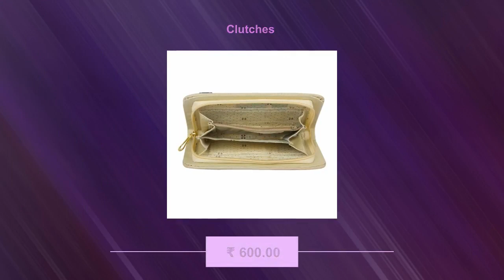Clutches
Limited offer! This awesome Clutches for ₹600.00..
Beautiful and handy clutch.